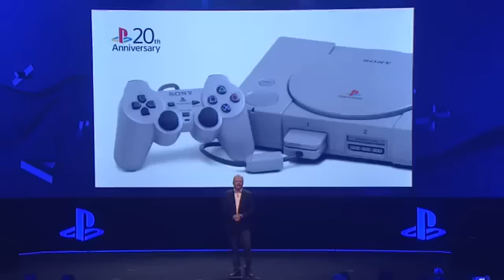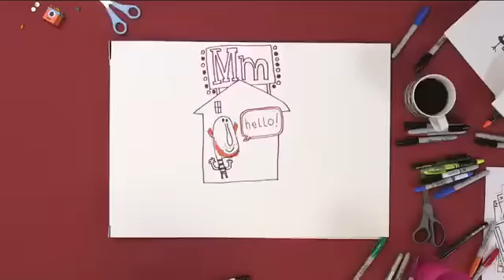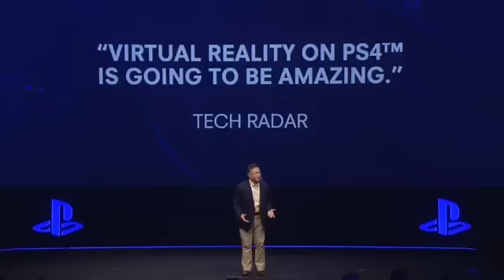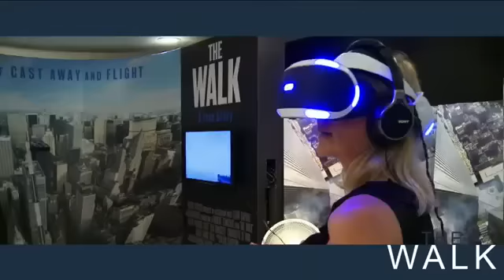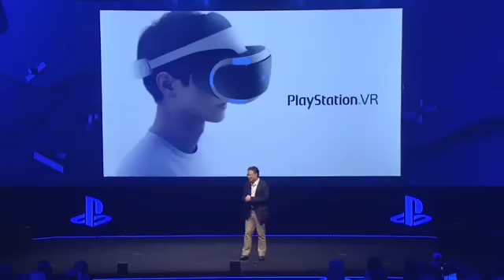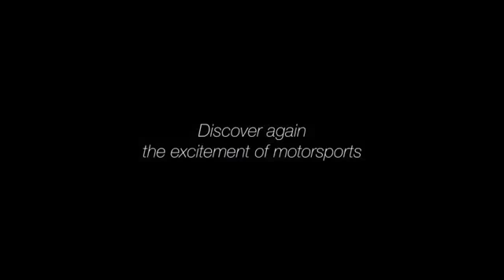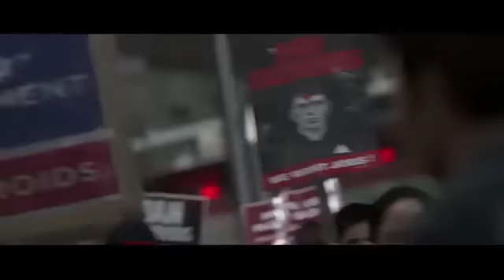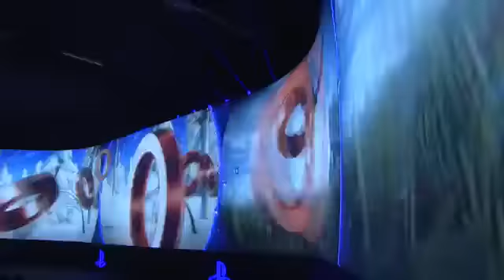PlayStationPGW Pressekonferenz 2015 (Deutsch)